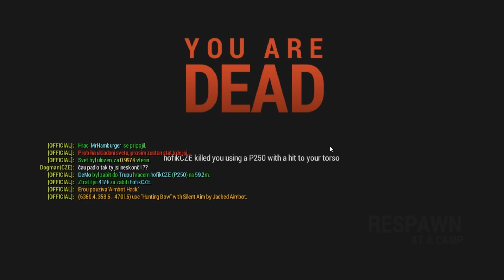Rust - Zabil ma cez stenu ?! /w MAKY #6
Ak sa vám video páčilo určite dajte LIKE aby som vedel či mám pokračovať nebo ne ! :)